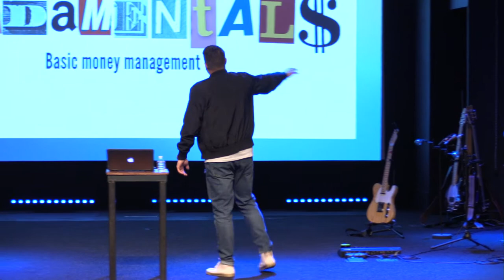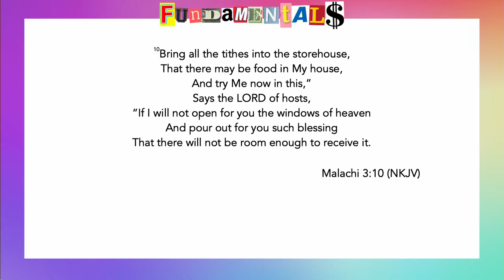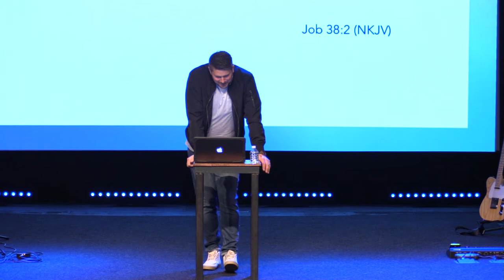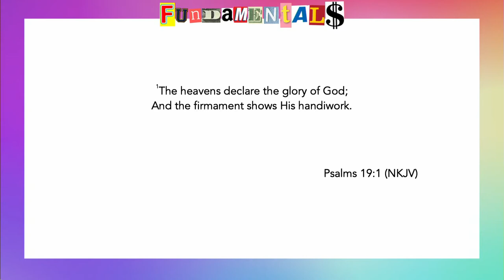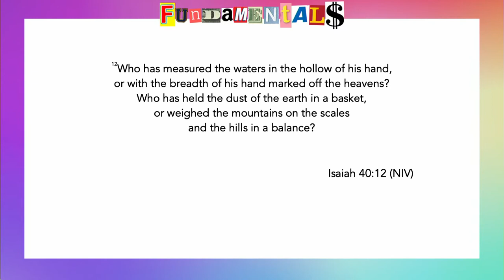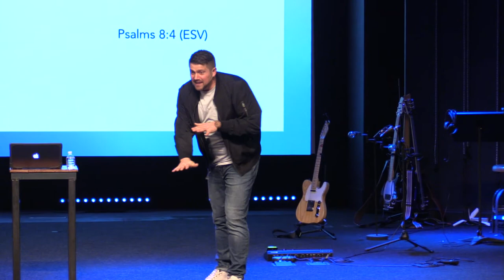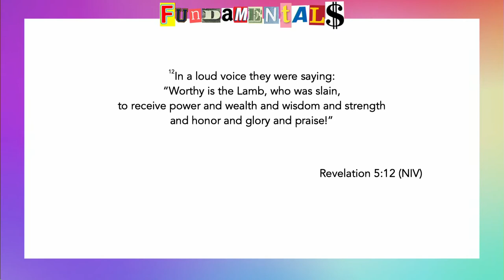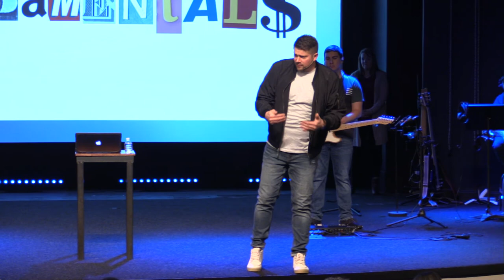Fundamentals | Week 1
Sunday, February 9th, 2020 | Pastor Nate Schlegel